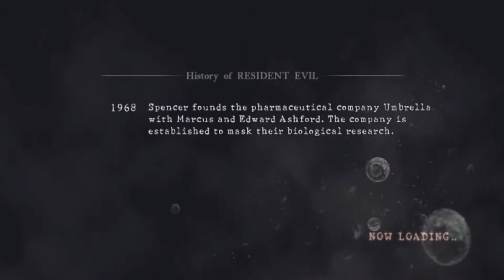Resident Evil 5 Part6: Bang Bang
Don't leave babies with guns no no!

Inventory is